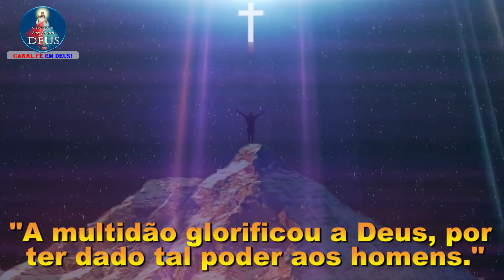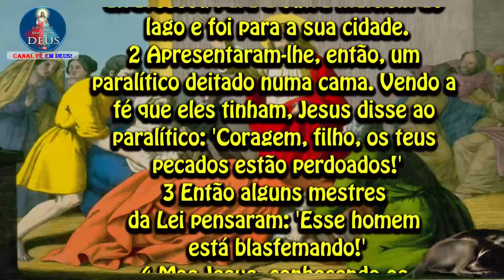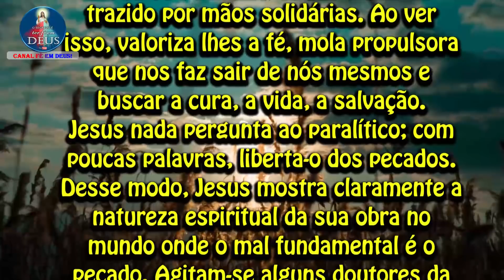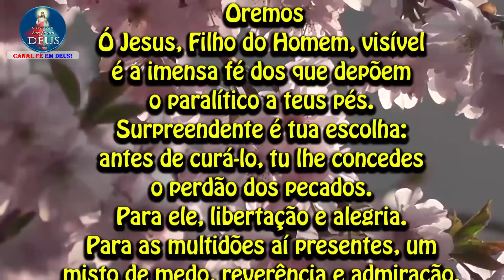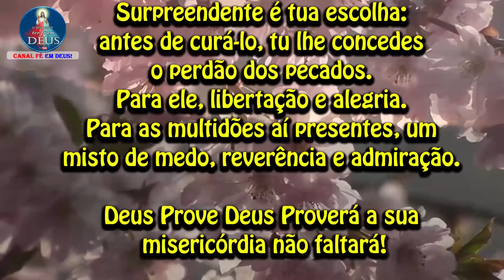EVANGELHO DO DIA 01/07/2021 COM REFLEXÃO. Evangelho (Mt 9,1-8)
A multidão glorificou a Deus, por ter dado tal poder aos homens.

Naquele tempo:
1 Entrando em um barco, Jesus atravessou para a outra margem do lago e foi para a sua cidade.
2 Apresentaram-lhe, então, um paralítico deitado numa cama. Vendo a fé que eles tinham, Jesus disse ao paralítico: 'Coragem, filho, os teus pecados estão perdoados!'
3 Então alguns mestres da Lei pensaram: 'Esse homem está blasfemando!'
4 Mas Jesus, conhecendo os pensamentos deles, disse: 'Por que tendes esses maus pensamentos em vossos corações?
5 O que é mais fácil, dizer: 'Os teus pecados estão perdoados', ou dizer: 'Levanta-te e anda'?
6 Pois bem, para que saibais que o Filho do Homem tem na terra poder para perdoar pecados, - disse, então, ao paralítico - 'Levanta-te, pega a tua cama e vai para a tua casa.'
7 O paralítico então se levantou, e foi para a sua casa.
8 Vendo isso, a multidão ficou com medo e glorificou a Deus, por ter dado tal poder aos homens.